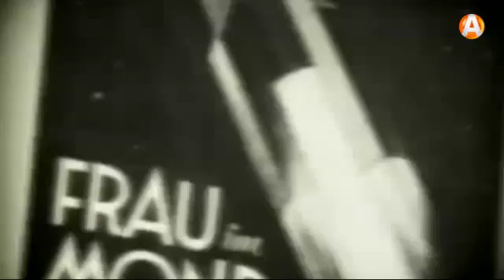Группа «Ундервуд» в гостях редакции «Арктик-ТВ»